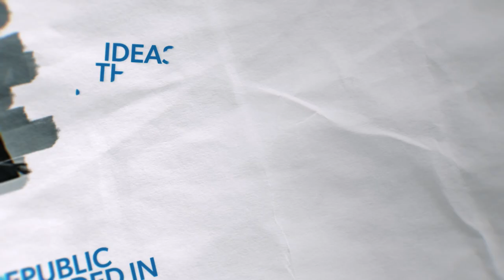The Irving Kristol Award: A Tribute to Past Recipients | AEI ANNUAL DINNER 2022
The Irving Kristol Award is the highest honor conferred by the American Enterprise Institute. AEI gives the award annually to an individual who has made exceptional intellectual and practical contributions to improve government policy, social welfare, or political understanding. The following is a selection of past recipients who best embody AEI's ideals.